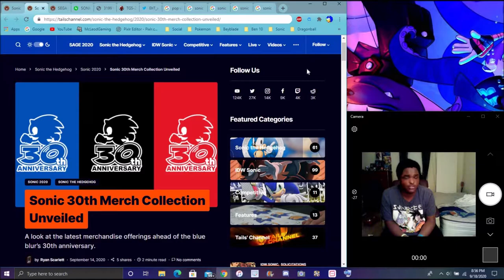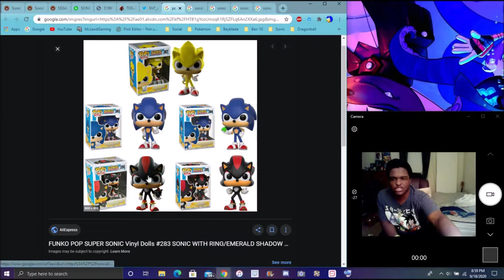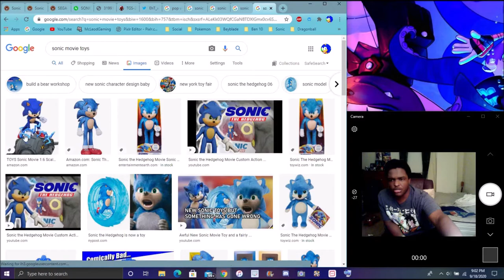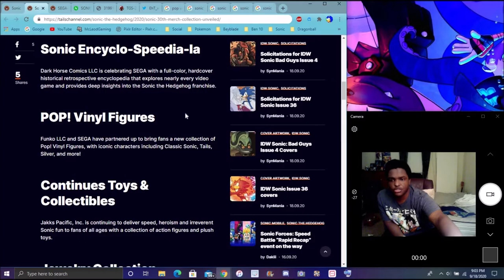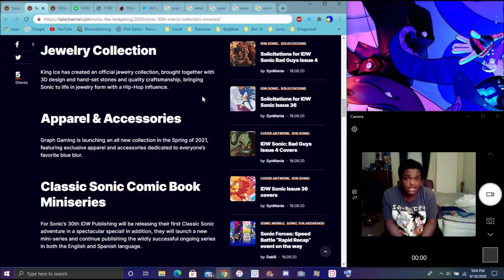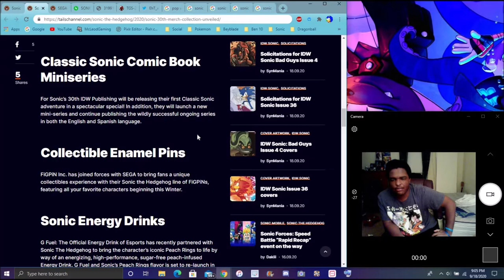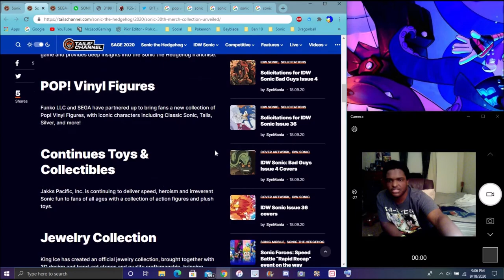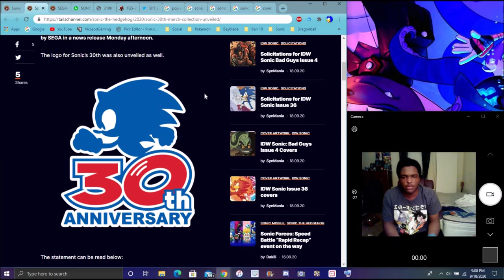GOTTA GO FAST THE SONIC 30TH ANNIVERSARY NEWS IS HERE : NEW ICON , POP VIYNILS , TOYS , MERCH & MORE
All Of The Sonic 30TH Anniversary News :

collection-unveiled/